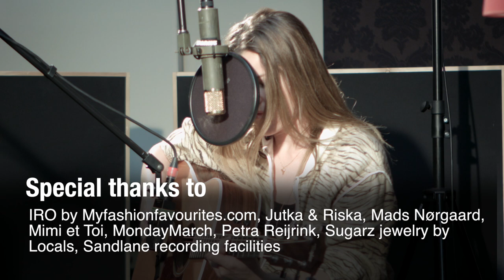Fantine Tho - Little angel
Atma Mutriba recording for her new solo album Dusty but New. Directed by Godfried Hartkamp styling by Cynthia Schrijver This video was made in Sandlane Studio in Rijen (The Netherlands)